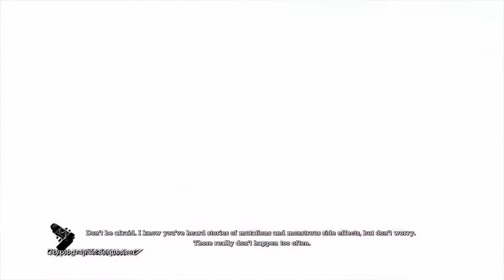Batman Arkham Asylum - PS4 Pro Walkthrough Part 11: Shutting Down the Power